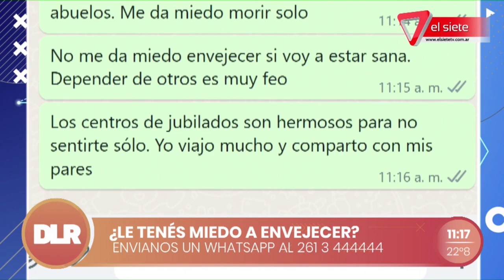¿TE DA MIEDO ENVEJECER?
Noelia Grumblat es psicóloga especialista en duelos y habló sobre cómo superar el miedo a envejecer. Y explicó de que se trata la gerascofobia.